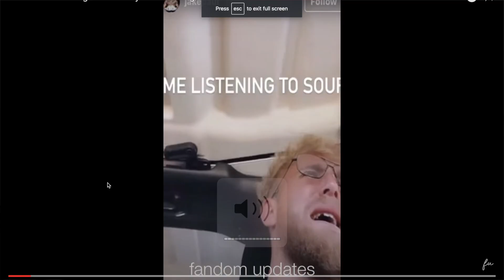Jake Paul Reacts to SOUR By Olivia Rodrigo